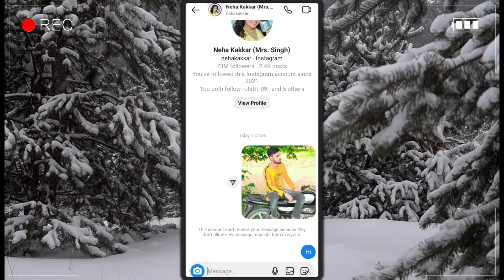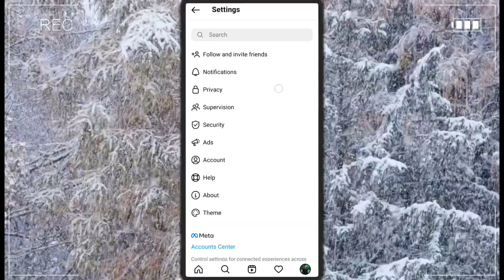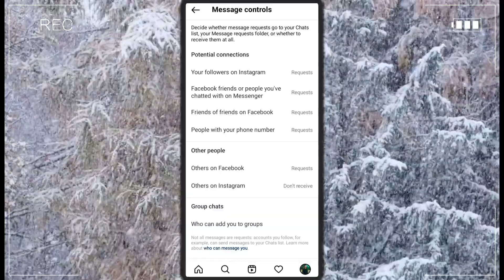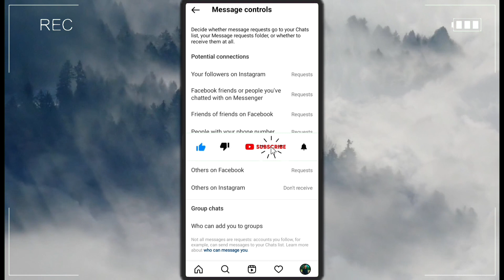this account can't receive your message because they don't allow new message requests from everyone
°°°°°°°°°° About Video °°°°°°°°°°

Dosto Aaj Ki Is Video Mein Bataya Hu Ki can't receive your message problem solve kaise kare

     🔲 🔳◼️◾▪️ THANKYOU▪️◾◼️🔳🔲

++ {{ • Instragram • }} ++

++ {{ • Second Channel • }} ++

                        @Listen Gaurav

Queries .

Listen Gaurav

instagram this account can't receive your message

can't receive your message instagram

instagram this account can't receive your

instagram this account can't receive your message because they don't allow new message requests from everyone

this account can't receive your message because they don't allow new message requests from everyone instagram

this account can't receive your message because they don't allow new message requests from everyone problem

this account can't receive your message Instagram

instagram can't receive your message

this account can't receive your instagram

this account can't receive your message problem

can't receive your message problem

this account can't receive your problem

instagram me message send nahi ho raha hai

instagram par message nahi ja raha hai

instagram me message nahi ja raha hai

2023

hindi

Hashtag .